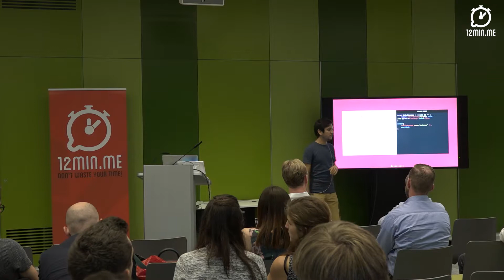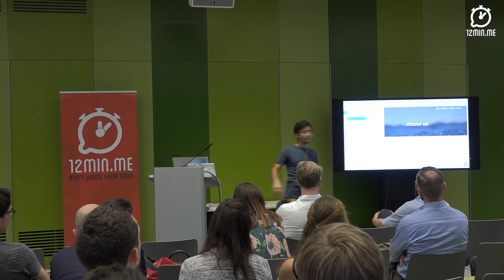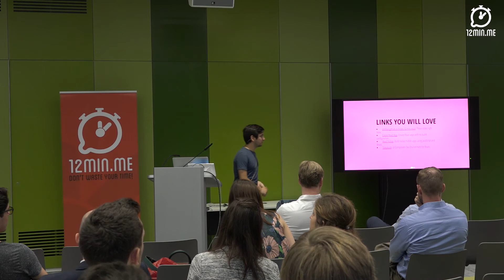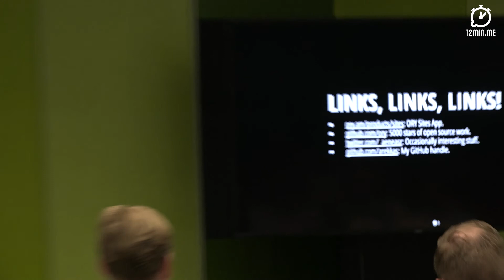Aeneas Rekkas @12minOnTour Vol. #1 - Why you'll write your next User Interface in React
Aeneas Rekkas ist Gründer und Softwareentwickler und hat zahlreiche erfolgreiche Open Source Projekte veröffentlich. Seine Software wird von Unternehmen aus der ganzen Welt eingesetzt und bedient jeden Tag Millionen von Nutzern. Vor acht Jahren hat Aeneas Serlo Education e.V. gegründet, die inzwischen größte freie Lernplattform in DACH (Deutschland, Östereich, Schweiz). Als Gründer der ORY GmbH arbeitet er an populären Entwicklertools und berät Unternehmen, zum Beispiel die Deutsche Börse AG, zum Thema "Cloud Native Development", "Cloud Innovation" und IT-Sicherheit. Aeneas Rekkas hat seinen Master in Computer Science an der Uni München mit Fokus auf Machine Learning und IT-Sicherheit absolviert.